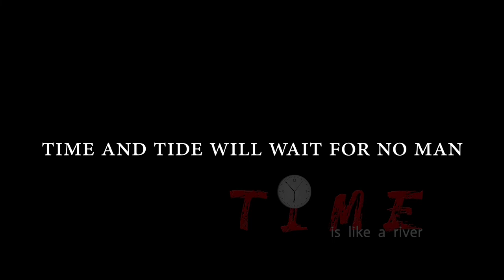One Minute Short Films Time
"Time"  is Like a River
 "Time and tide wait for no Man"
Screenplay & Direction: sinnappan
Cinematographer: Goodwin
Title : Daniel